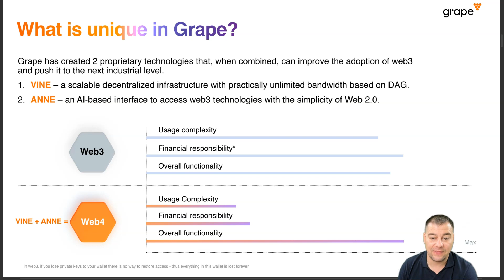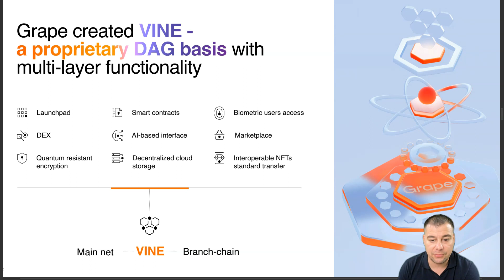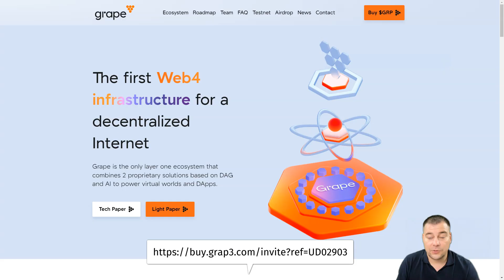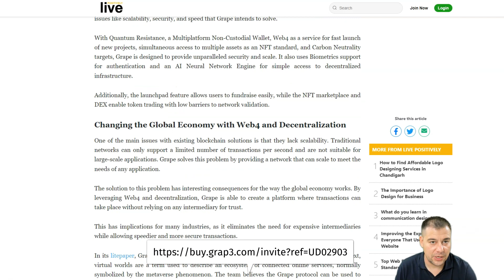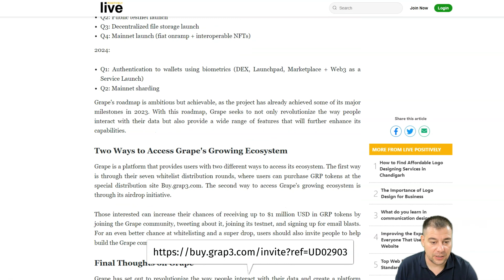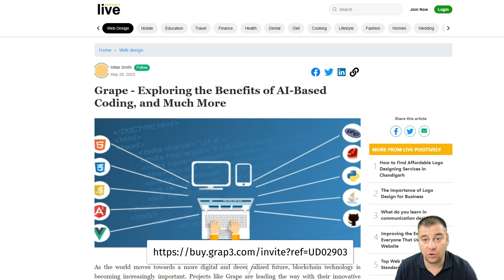Grape - The next Ripple and Tesla Level Buy? Next 1000X Altcoin!!??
Hey there, my friend! Let me tell you all about Grape, the amazing layer one ecosystem that's revolutionizing the virtual world and DApp scene. Are you ready? Let's dive in!

So, Grape is not your average technology. It's actually the first of its kind, a web4-type marvel that's all about decentralizing the internet. The folks behind Grape believe that data decentralization should be accessible to everyone, and they've made it super easy to use. No coding required!

Now, you might think Grape is all about gaming, right? Well, while they did start with virtual worlds and gaming to test their system's capabilities, Grape is actually much more than that. It's a comprehensive web3 ecosystem that can handle massive loads and cater to the needs of various industries, like banking and supply chain. Think about it: real-time information exchange and secure document turnover made possible by Grape. It's pretty awesome, if you ask me.

Let's talk about interoperable NFTs. You've probably heard of NFTs, those unique digital assets that are making waves in the crypto world. Grape takes it a step further by enabling NFT interoperability. What does that mean? Well, it's all about breaking down the barriers between different projects. Imagine this: an NFT from one GameFi project can be transferred and used in a different metaverse. That means more users for both projects and a whole lot of fun.

Now, why does Grape need its own storage? Great question! Grape is all about decentralization, and that includes its storage system. They've developed something called Decentralized Cloud Storage (DCS), which is a crucial component for achieving true data decentralization within the ecosystem. It allows participants to store and process information in a segmented form, ensuring that everything is decentralized and secure.

So, my friend, that's Grape in a nutshell. It's an innovative ecosystem that combines DAG and AI to power virtual worlds and DApps. With its simple interface, it's making data decentralization accessible to all. And hey, while they started with gaming, Grape is expanding to support industries like banking and supply chain. It's an exciting time to be a part of this revolution!